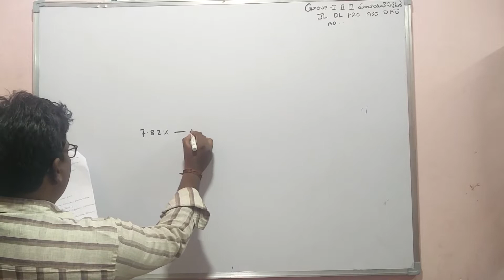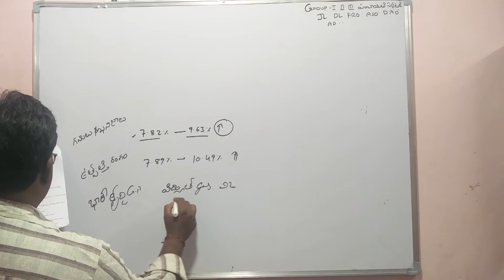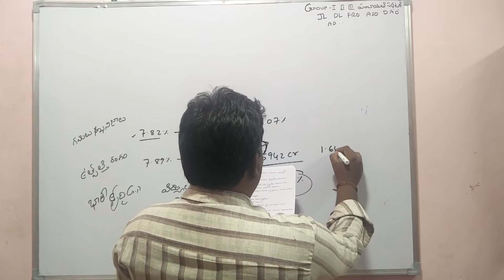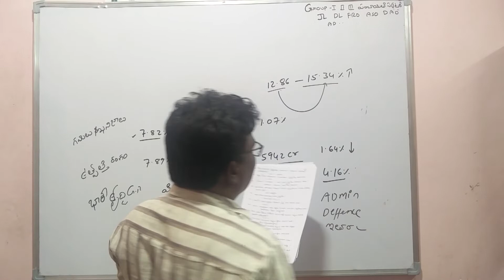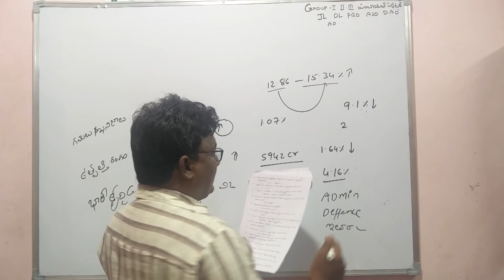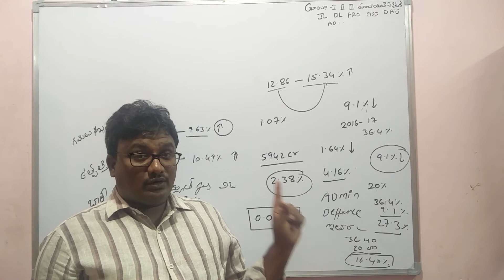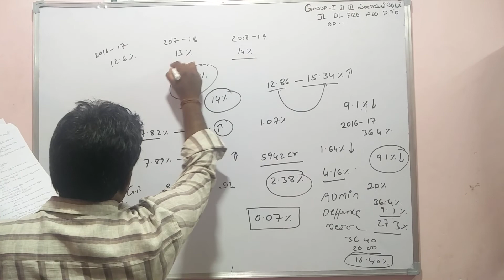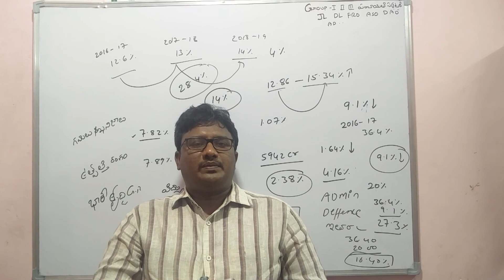ANDHRA PRADESH MAGAZINE JANUARY 2019 AP ECONOMY PART-6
APPSC || GROUP 1 || GROUP 2 || GROUP 3 || PANCHYAT SECRTARY || DAO || JL || DL || FRO || AEE || ASO || AD ||